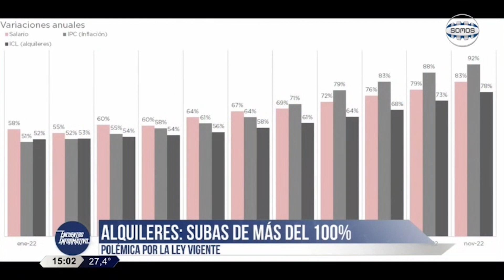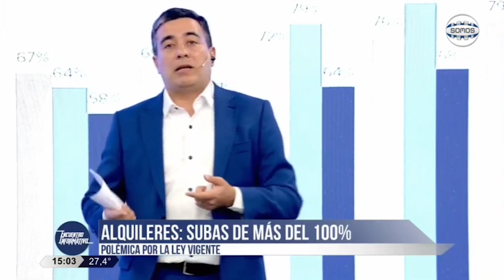Alquileres: subas de más del 100% y polémica por la ley vigente